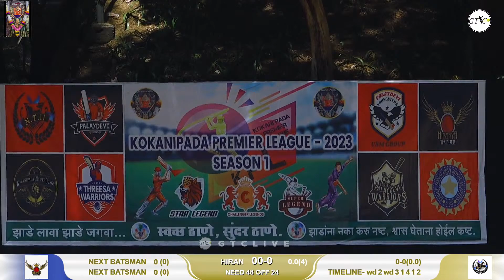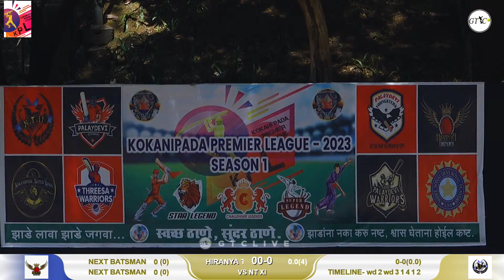NT XI Vs Hiraynya Thunders Match At KOKANIPADA PREMIER LEAGUE 2023